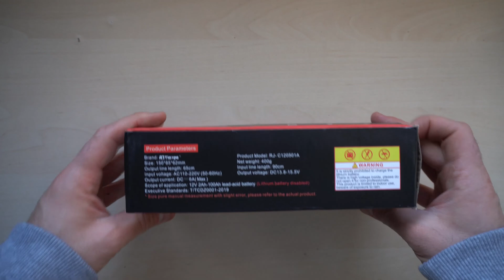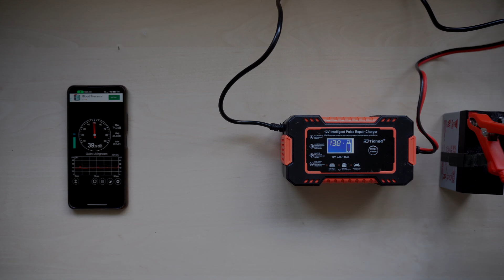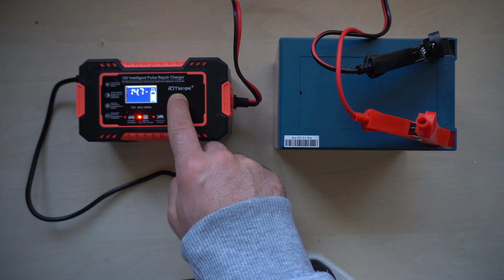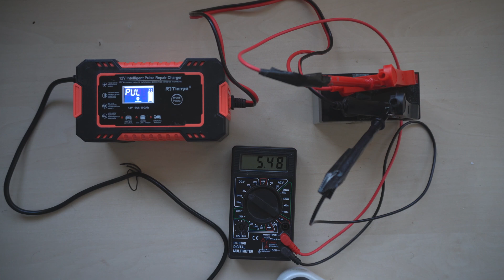12V Intellegent Pulse Repair Charger- Charging test, Unboxing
Car battery chargers these days are quite intelligent chargers one of them is rj tyanye charger. This 12v charger incorporates a few modes likewise 12v car battery, aeg battery charger/ stop and start batteries, bike charger and pulse repair charger.

Intro - 0:01
Noise test - 0:54
Review - 1:12
Charging battery - 3:02
Charging battery in pulse mode - 3:24

Pulse charger
12v Pulse charger